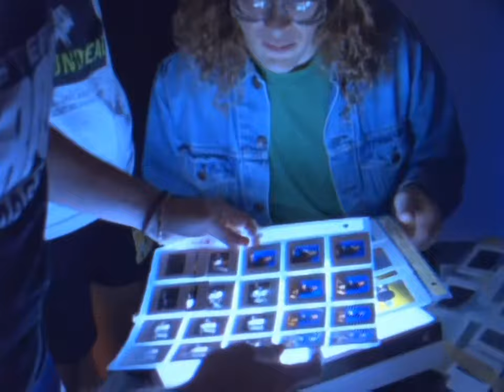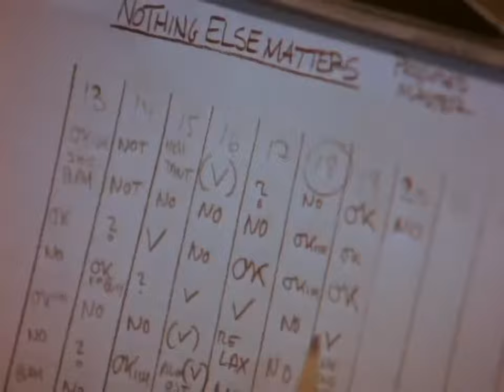Metallica - Nothing Else Matters - Official Video Remastered HD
And I know, yeah-yeah!

Follow Metallica

   / metallica  ​
   / metallica  ​
   / metallica  ​